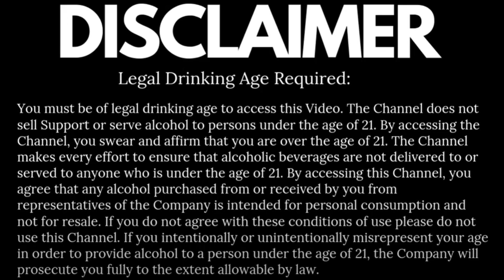Gurkha Cigars Founder Resigns In Wake of Social Media | Comment | Premium Product | Kaizad Hansotia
After a Facebook post, Gurkha Cigars founder Kaizad Hansotia has stepped down as company chairman. The announcement was via a corporate statement.

Hansotia claimed on the Gurkha Instagram feed and on Twitter that his account was hacked and denied ever posting inflammatory comments. Requests by Cigar Aficionado for an interview with Hansotia were denied.

Hansotia has ceded management of the company to Jim Colucci, who was named president of Gurkha in early 2019 and, according to the press release, has now assumed the role of CEO. When asked if Hansotia would remain the owner of the company, a company spokesperson said that Colucci was “working to sell Kaizad’s share… He still owns a portion of the company.”

Why has he resigned?

We have done some surveys and gathered some information about this hot topic "Why has he resigned?"

1. The Gurkha founder wants to revamp his business with the addition of new product lines and varieties, So he is involved in more R&D to get the maximum mileage of the market.

2. As we all know that Gurkha is a leading brand in Cigars, but now they are planning to come up in the liquor business also, in fact, they started selling whiskey and bourbon in some countries.

3. Gurkha cigars are expensive because of their quality product and premium packaging, but now Gurkha Cigars founder Kaizad Hansotia is collaborating up with some other companies to make the product reasonable and increase the reach.

4. Gurkha is famous for its quality and premium products, The efforts made by Kaizad Hansotia makes the company a leading cigar producer in a very short time. To tarnish his goodwill, some people started spreading rumours about products, and tried to hack his social media accounts.

Therefore he deleted all his Social Media accounts.

Kaizad Hansotia is a man of golden heart. Today, Gurkha Has Over 105 Brands, But Is Still Considered A Boutique Cigar Manufacturer i.e. a cigar that is made with meticulous care. Some rumours can't affect the thinking of a self-made man, he has stepped down but will come back with more good quality products and services.